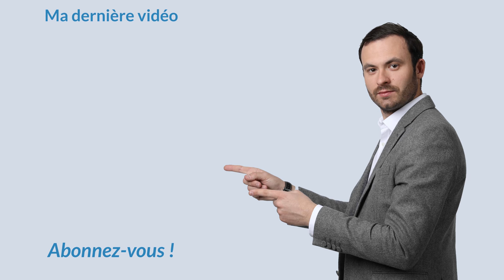Crowdfunding immobilier : un placement à fuir ? 🛑✋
Le Crowdfunding immobilier est-il un placement à fuir ?

Dans cette vidéo je présente un placement financier innovant : le crowdfunding immobilier.
Ce placement participatif est en vogue chez les néo-investisseurs mais est-il réellement  intéressant ?
Ma réponse dans cette vidéo !

Dans cette vidéo je reviens notamment sur les notions suivantes :
Crowdfunding immobilier
Crowdfunding immobilier locatif
Crowdfunding immobilier crédit agricole
Crowdfunding France
Crowdfunding explication
Crowdfunding exemple
Crowdfund immobilier
comment investir crowdfunding
A bientôt.

Bon visionnage.

★ MES PAGES FACEBOOK :
Suivez toute mon actualité sur la page facebook :